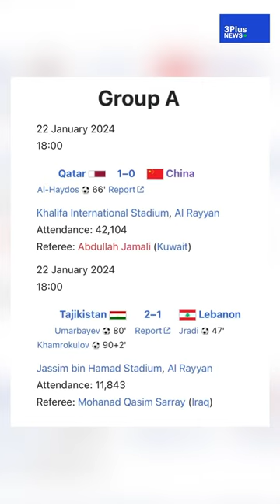"หลังเกมกับบิ๊กจ๊ะ" เข้ารอบ 100% สำหรับ “ช้างศึก” หลังอินโดนีเซียพ่ายญี่ปุ่น 3-1 ทำให้ไทยเข้ารอบ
"หลังเกมกับบิ๊กจ๊ะ" เข้ารอบ 100% สำหรับ “ช้างศึก” หลังอินโดนีเซียพ่ายญี่ปุ่น 3-1 ทำให้ไทยเข้ารอบ ซึ่งจะอันดับ 2 หรือ 3 อยู่ที่คืนนี้